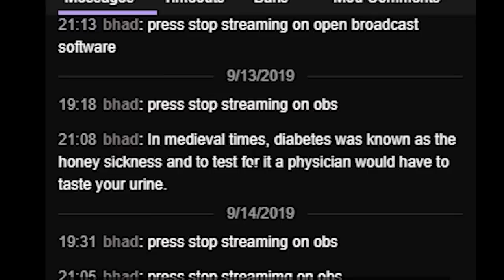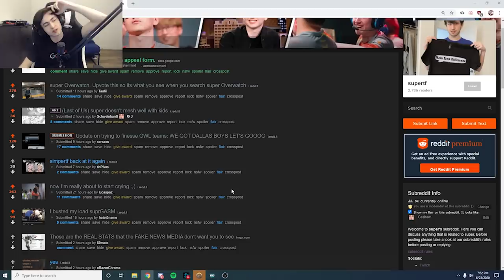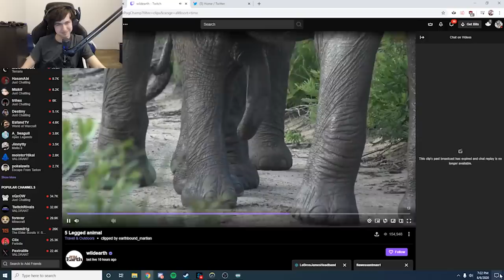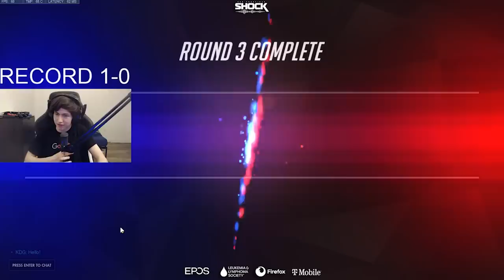Super is pretty gross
i hope youtube categorizes this vid as gaming and not elephant porn